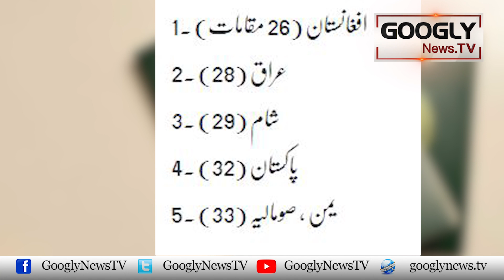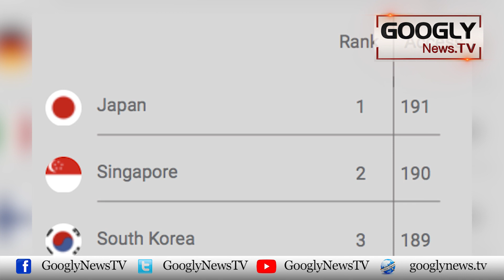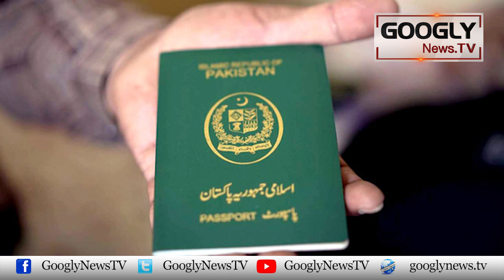Pakistani Passport Dunya Kai 4 Buray Tareen Passports Mein Shamil | Googly News TV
Pakistani Passport Dunya Kai 4 Buray Tareen Passports Mein Shamil